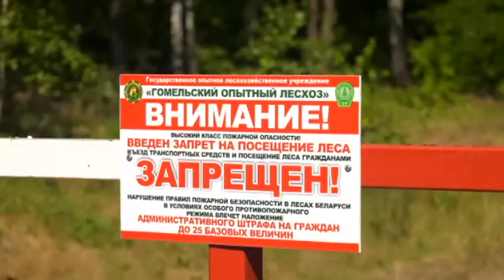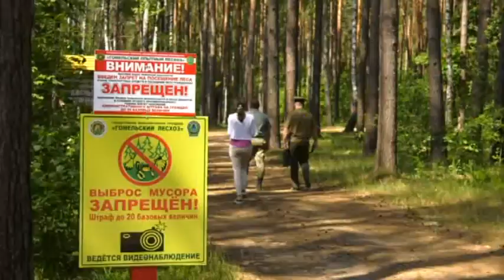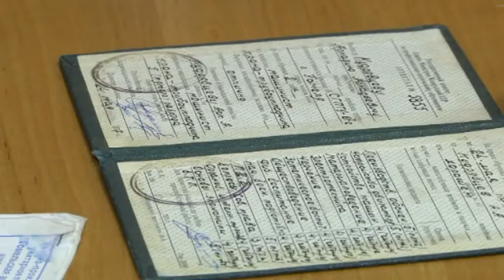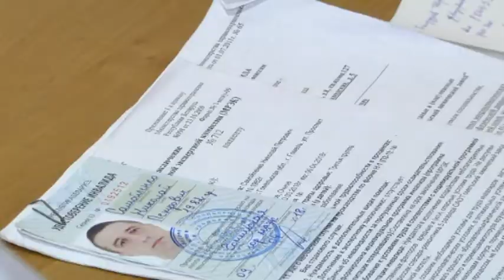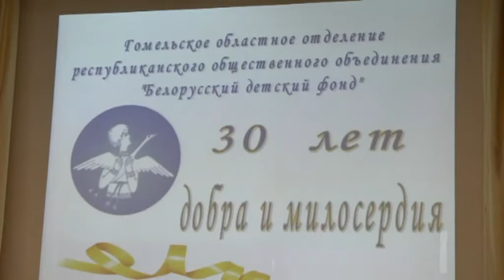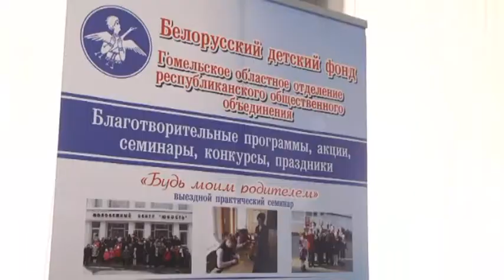14 06 2018 НОВОСТИ 20 00